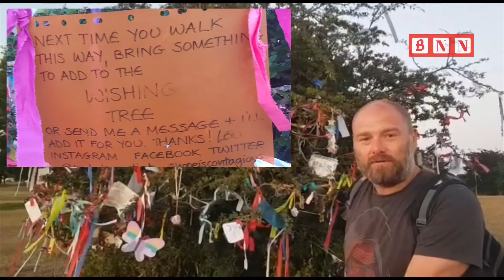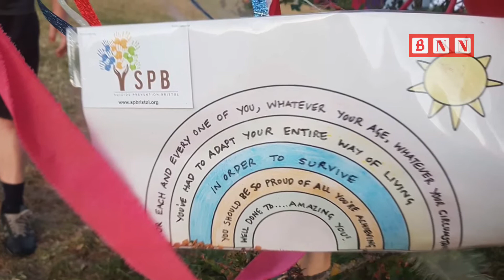Bristol Resident dedicated Wish Tree at Downs Bristol for Covid19 Patients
You can visit there to place your wishing card for your loved ones